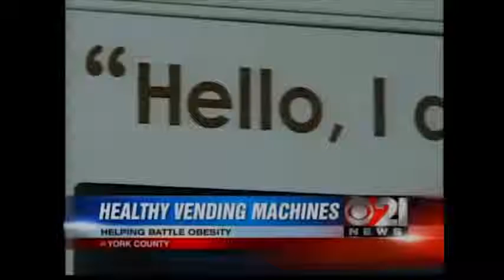Coffee Vending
A HUMAN Healthy Vending operator talks about his experiences with the company including finding locations for his healthy vending machines. Also, at the end, you'll see a news clip shortly after his launch.